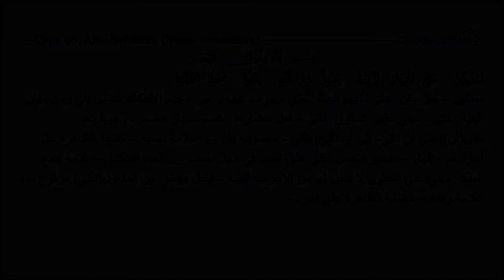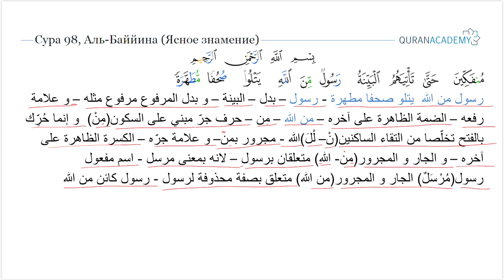Грамматический разбор суры аль-Баййина (Ясное знамение) - часть 2